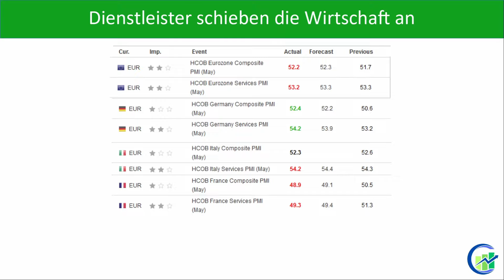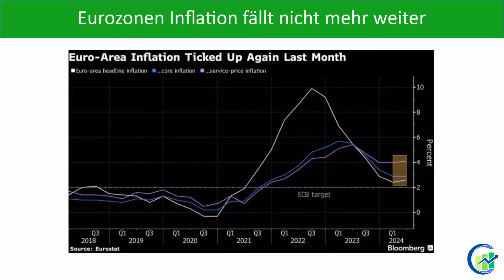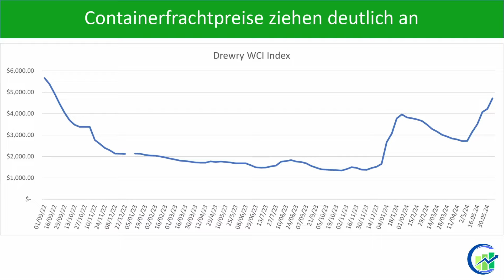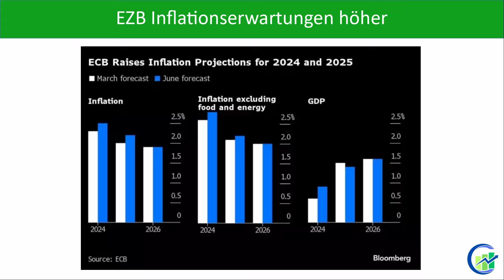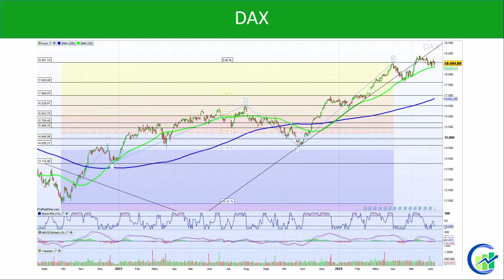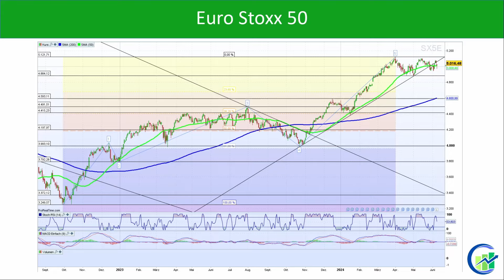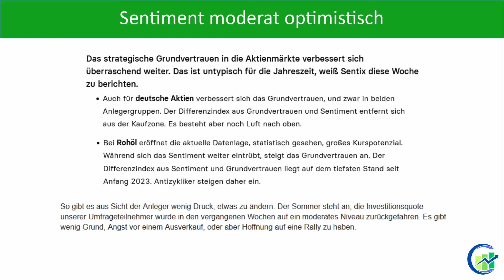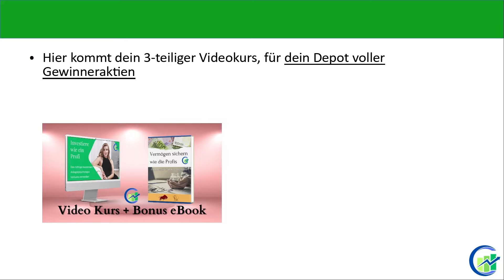EZB enttäuscht Zinshoffnungen – Was treibt jetzt den Aktienmarkt in Europa auf neue Hochs?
Werde zum Börsenexperten und erfahre die wichtigste Fähigkeit für erfolgreiche Investoren mit meinem 3-Tages Kurs "Investiere wie ein Profi".

Starte deinen Vermögensaufbau mit der erfolgreichsten Anlageklasse bei minimalem Risiko mit meinem 3-Tages Kurs „Erfolgreich Investieren für Anfänger“. Melde dich jetzt hier an:
Die EZB hat die Zinsen wie erwartet gesenkt. Doch die Hoffnung auf zügig weiter fallende Zinsen, auf die die Börse spekulierte, wurde von der EZB enttäuscht. Darauf reagierte auch die Börse zunächst mit Abschlägen. Gleichzeitig befinden wir uns in einer nachrichtenarmen Zeit, da die nächsten Quartalsberichte erst ab Mitte Juli erscheinen. Zusätzlich brachte das Ergebnis der Europawahl Verunsicherung. Was also kann die Börse jetzt auf neue Hochs treiben und wo liegen jetzt die Risikofaktoren? Die Antwort gibt es im Video. Wie steht es um die wirtschaftliche Entwicklung, die aktuelle Chartsituation und das Sentiment für Aktien? In diesem Video erfährst du es und auch wie du dich als Anleger jetzt verhalten solltest.

Hol dir auch mein Buch "Dein Investment Erfolg", um deinen Börsenhandel auf das nächste Level zu bringen:

0:00 Einleitung
1:09 Rückblick + Übersicht
1:32 Wirtschaftliches Umfeld
8:16 Charttechnik
12:11 Sentiment
15:06 Gesamtbewertung
15:44 Zusammenfassung + Ausblick